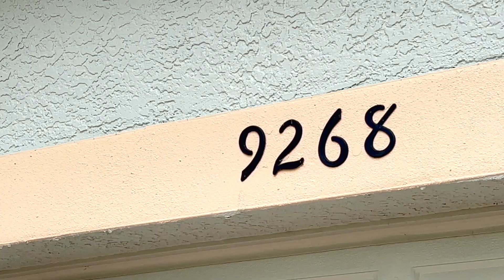Riverfront home in Estero FL - Kayaks included!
Enjoy riverfront living at this meticulously kept builders model home! This is the largest floorplan in the neighborhood and one of a handful of homes that are riverfront and allow direct access to the Estero River. NEW ROOF is scheduled for June/July, new water heater just installed, new AC's, brand new appliances just installed, Australian Cypress wood flooring throughout the entire 2nd floor. Kitchen features rich wood cabinetry with granite countertops, oversized breakfast bar, breakfast nook, spacious pantry, and new stainless-steel appliances. Floor plan is spacious with a formal living/dining area to entertain in. Bedrooms all located on the 2nd floor featuring large walk-in closets with the primary finished off with California Closets. The primary suite is large and spacious with access to the 2nd floor balcony where you can watch the river and sunsets in the evening. Enjoy the beautiful outdoors by kayaking down the Estero River(Kayaks come with home) then head back for a swim in the pool; outdoors also includes a raised spa, spiral staircase to 2nd floor balcony, spacious deck with covered area. Friendly neighborhood with low HOA fees and NO CDD in a prime location!

Jamie Chang
Premier Sotheby's International Realty
Luxury Real Estate Advisor